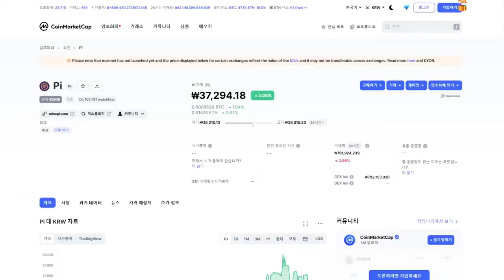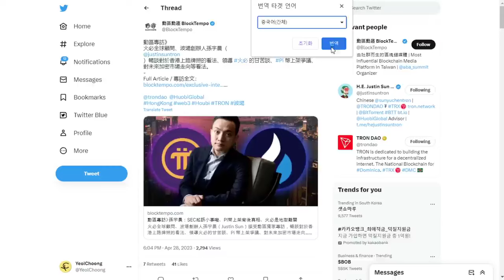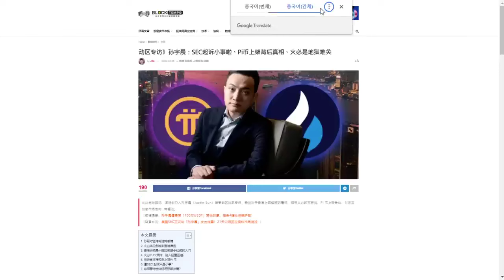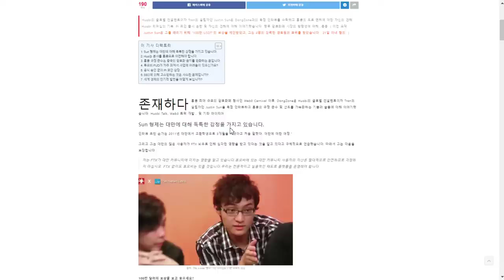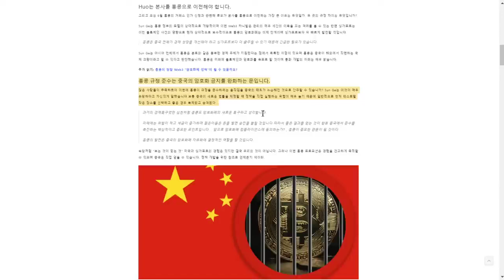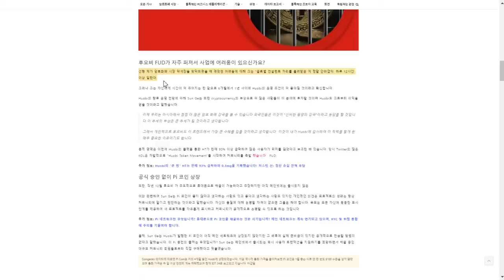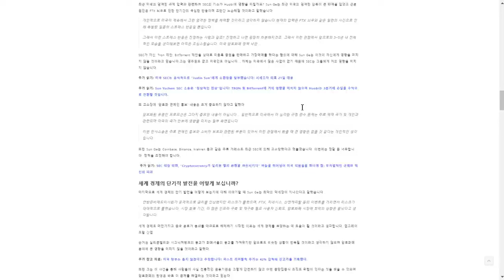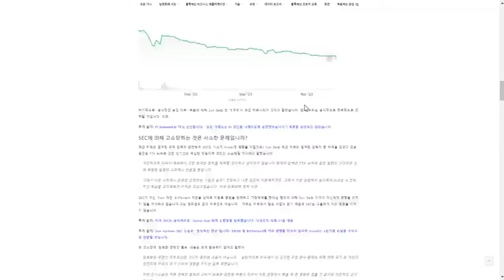파이코인 상장 시킨 장본인 저스틴썬, 1pI = 100,000$ 언제 가냐?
[5천만원 상당 출석체크]